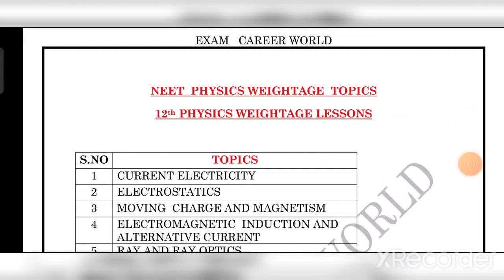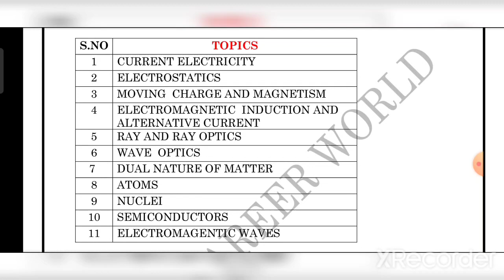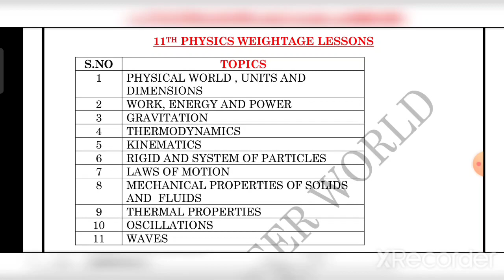NEET PHYSICS WEIGHTAGE TOPICS (EM) 2023